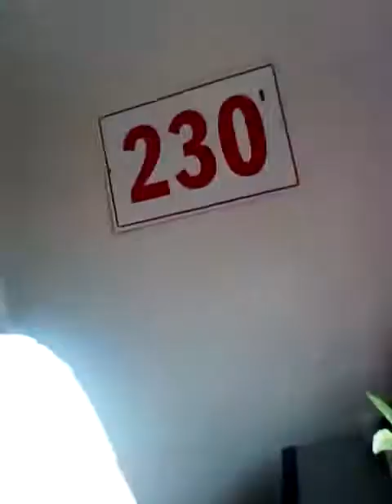When ur 🐱 pussy talks back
I post outrageous shit